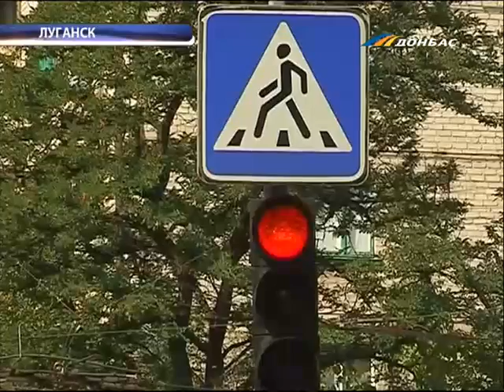ТК Донбасс - Луганское ГАИ научили школьников правилам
Из классов на проезжую часть. Луганские гаишники преподали школьникам урок прикладной безопасности. Занятие провели прямо на дороге. После него некоторые из учеников решили: свою карьеру будут строить именно в ГАИ. Станислав Мирошниченко продолжит.